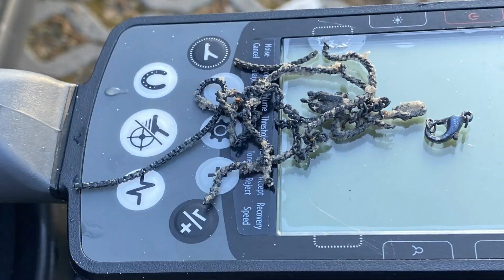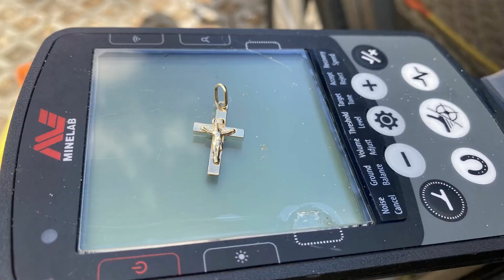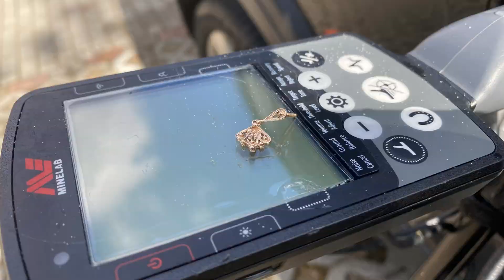ZNALAZŁEM DUŻO ZŁOTA !!! TO BYŁ MEGA UDANY DZIEŃ !!!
Krystalicznie czysta woda i z pozoru przeszukane kąpielisko. Moje nowe ulubione miejsce. Większość znalezionych sygnałów to maleńka biżuteria z którą wykrywacze mają problemy. Przez większość sit będzie też ona przelatywać. Mega udany wypad. W tym filmie zobaczysz poszukiwania skarbów wykrywaczem metalu w wodzie - wodny wykopki. Użyty wykrywacz to Minelab Equinox 800.

✅Nie zapomnijcie zostawić po sobie śladu - komentarz 💬, łapka w górę 👍 są dla mnie MEGA motywacją 😀

O MNIE:
Cześć! Jestem Tomek i zajmuje się hobbystycznym poszukiwaniem rzeczy zgubionych przez plażowiczów na plażach i kąpieliskach.
Zgubiłeś coś i potrzebujesz pomocy w odnalezieniu?
Poznajesz jakiś przedmiot na moich filmach?
Masz jakieś pytania lub chcesz się podzielić jakąś fajną historią?

ENGLISH SUBTITLES AVAILABLE! METAL DETECTING IN POLAND